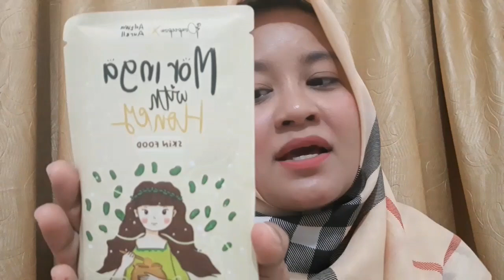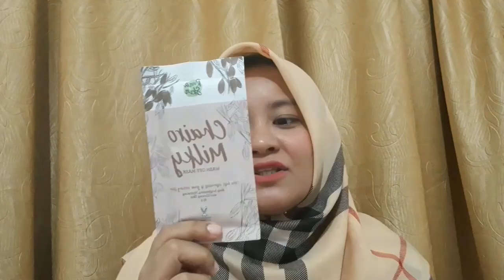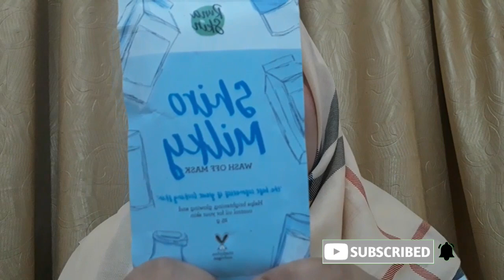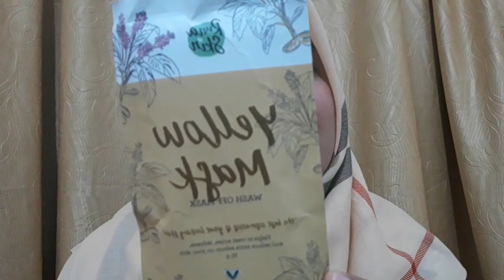MUKA LANGSUNG CERAH SETELAH PAKAI MASKER ORGANIK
Salah satu tips merawat kulit wajah dengan memakai masker. Masker yang cocok dan aman adalah masker organik